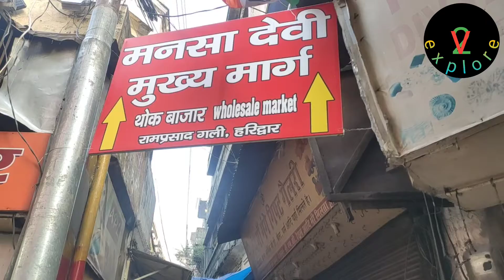11 March 2022 आज के माँ गंगा जी के दर्शन ll Maa Ganga Ji Ke Darshan ll Harkipauri Haridwar ll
11 March 2022 आज के माँ गंगा जी के दर्शन ll Maa Ganga Ji Ke Darshan ll Harkipauri Haridwar ll

Hello Friends,
My name is Virendra kumar.
Welcome to my YouTube Family v2explore.

About This Video:
Aaj Dinak 11March2022
Hai Aaj ki is 🎥 video me main apko maa ganga ji ke darshan karaunga aur apko Harkipauri ke aas paas ke ghato ke Darshan karaunga. Video ko skip mat kijiyega pls.
Is video ko last tak dekhney ke liye apka bahut bahut dhanyawad.

Thanks to all for your lovely support.

Thanks & Regards
Virendra kumar

Harkipauri ke drashya
maa ganga ke pawan Darshan
Ganga maa ke Darshan
harkipauri ke aas paas ke ghat
sanjaypull
New information
Good news for yatri
Uttrakhand Tourism
Haridwar uttrakhand